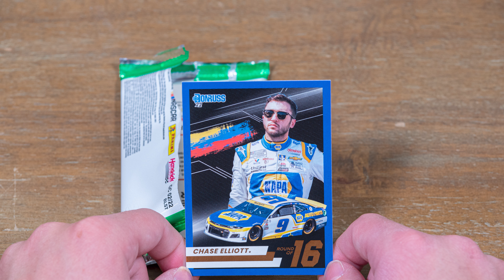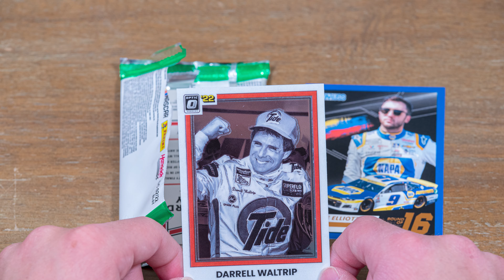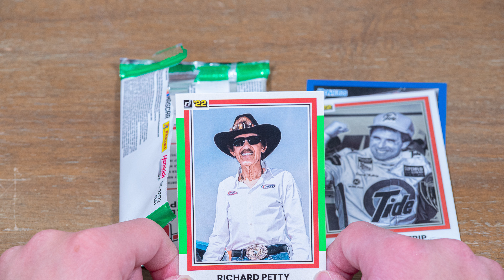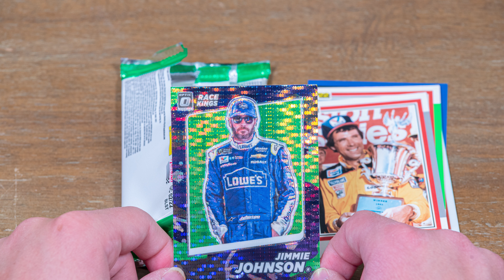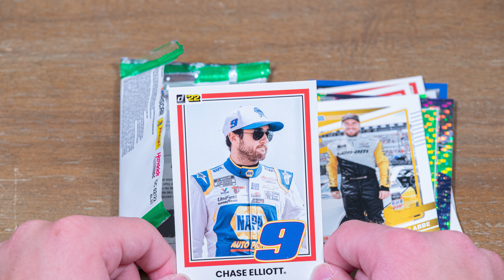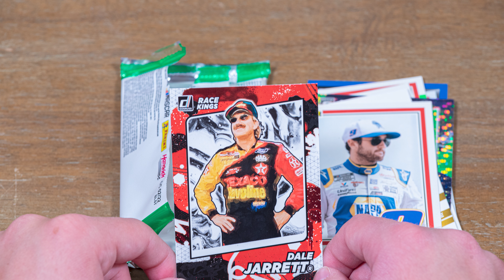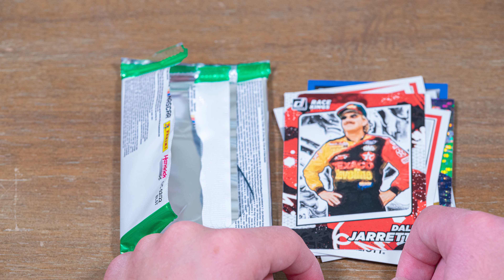2022 NASCAR Donruss trading card pack opening in stop motion (31)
My favorite card from the pack is the Jimmie Johnson Optic. It looks really cool. Hopefully, next week I can do a video featuring the new 2023 Donruss Racing. The product looks cool.